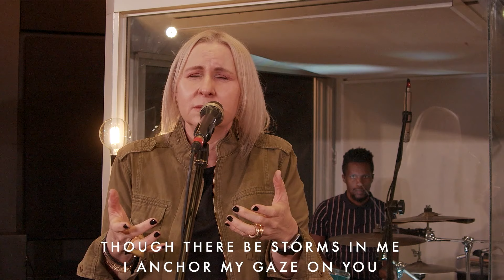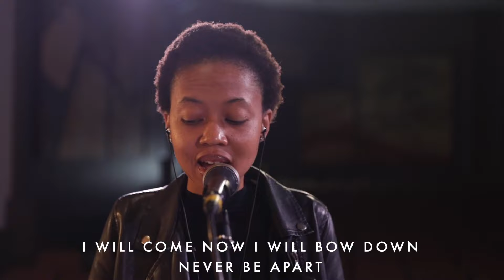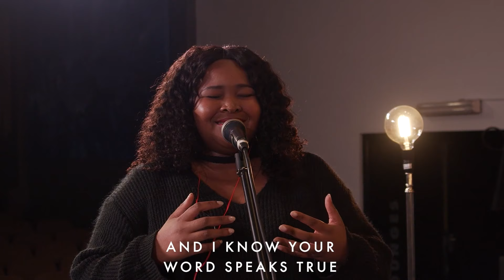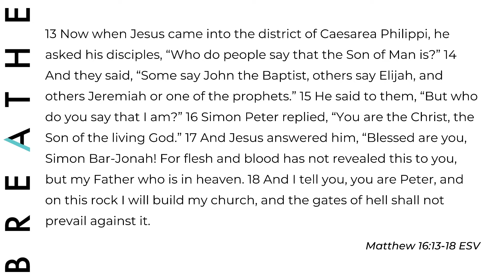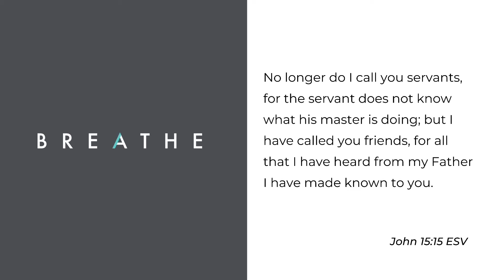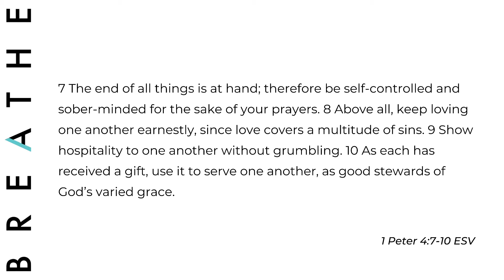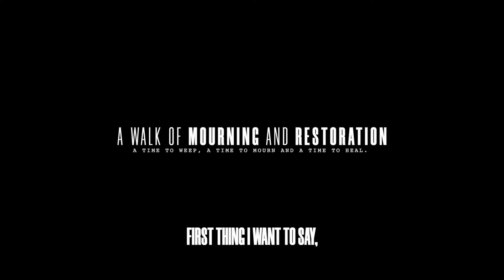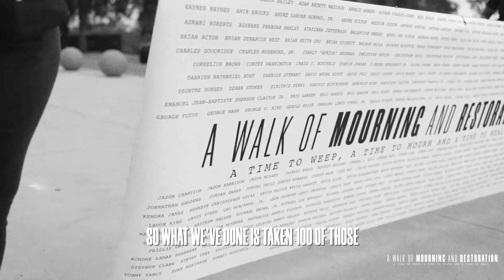Breathe: Faith for a Move of God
Welcome to Every Nation Rosebank Church Online!

We pray that you are inspired through this service and we invite you to partner with us as we create a legacy that will HONOUR GOD, MAKE DISCIPLES & TRANSFORM NATIONS.

FIRST TIME?
We’re so glad that you tuned in!
If you’d like to know more about who we are or would like us to stay in touch, click to chat with Pastor Debbie on WhatsApp

If you responded to the prayer at the end of the message, congratulations on taking your Next Step! Click on this link and someone will be in touch with you and we will send you more resources to help you on your journey

NEED COUSELLING?
This has been a tough season to navigate. To request counselling click on the link and fill in this form. Our pastoral team will get in touch with you: